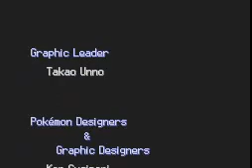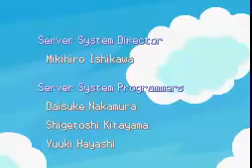***Finale: Pokemon Diamond Walkthrough Episode # 42- Champion Cynthia (Part 2/2)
This is the last part of my Pokemon Diamond Walkthrough!!! Thank you all SOO much for watching and please drop me suggestions for my next lp.Ill put up a vote later!!!